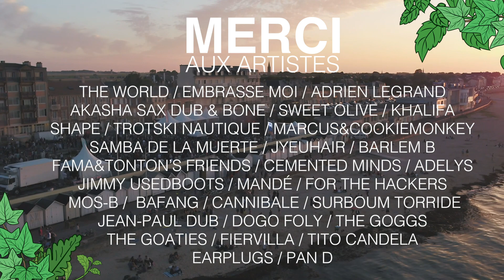AÉROLIVE 2019 — AFTERMOVIE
Retour sur la quatrième édition du Festival Aérolive, le festival itinérant des groupes normands. 🎪🌊

Mai 2019 - Septembre 2019

🎶 : Side by side — Samba de la Muerte